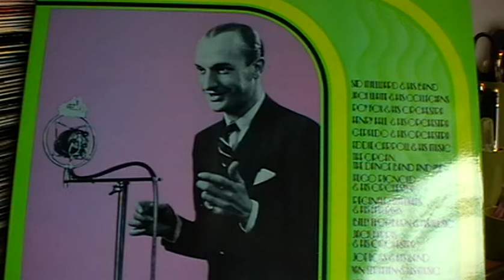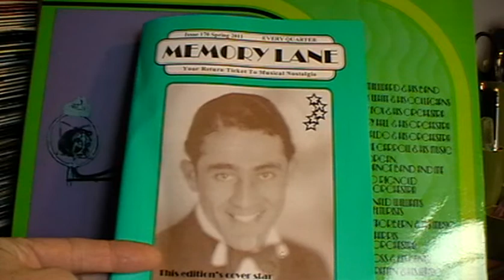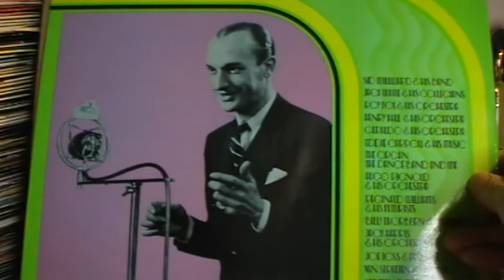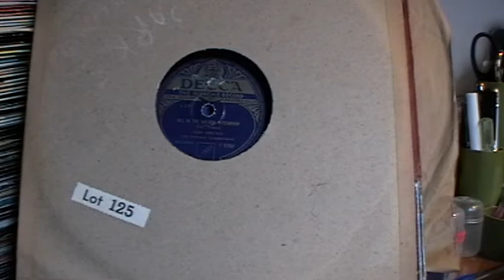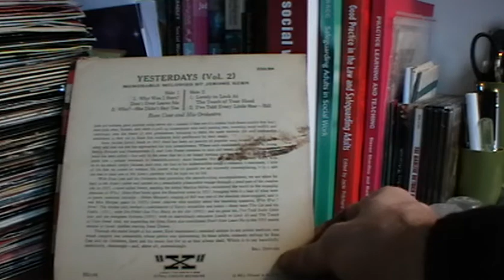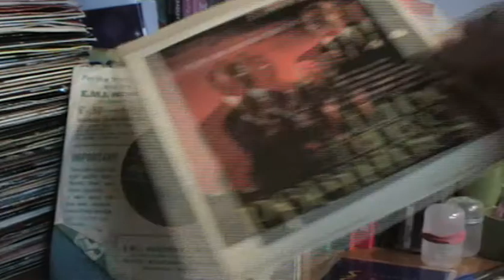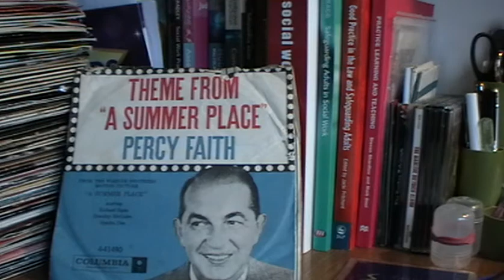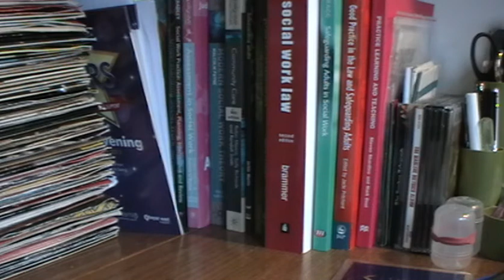EP Records and new 78 Collection Pt 2.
This  includes a reference to The Al Bowlly Walk on 16th April London to commemorate Al's death 70 years ago this year by Ray Pallet from Memory Lane Magazine.

So enjoy and I look forward to comments.

Warm regards

Richard